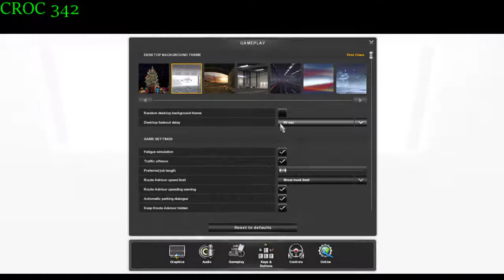AMERICAN TRUCK SIMULATOR LIFE OF A TOW TRUCK DRIVER PART 3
CPU: Intel(R) Core(TM) i7-2700K CPU @ 3.89GHz Overclocked

5TB Hard Drive

2TB Hard Drive

2TB Hard Drive

500GB Hard Drive

240GB SSD

OTHER ACCESSORIES:
Gaming Headset: